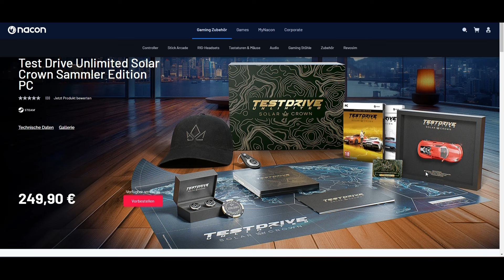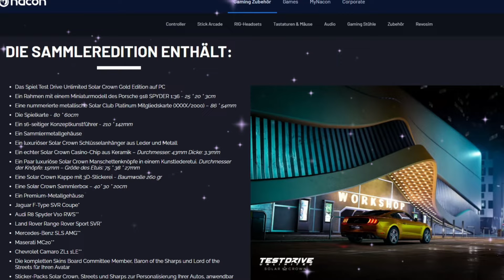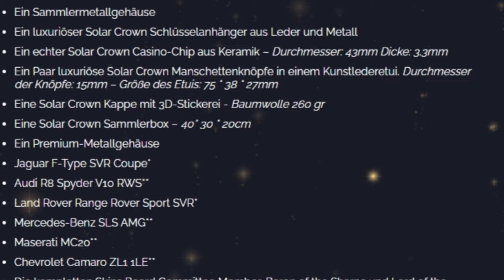Test Drive: Neuer Ferrari Trailer & Überteuerte Collector's Edition für 250€ ?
Test Drive Unlimited Solar Crown ist mit dem Collector Trailer zurück und stellt uns 10 Ferraris vor. Außerdem präsentieren sie uns die Collectors Edition die mit 250€ ordentlich reinschmatzt.